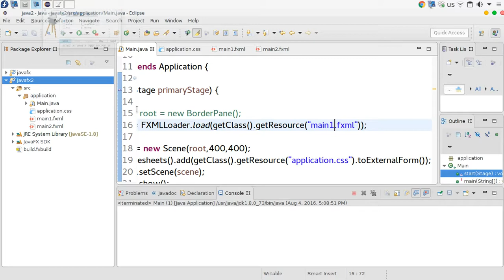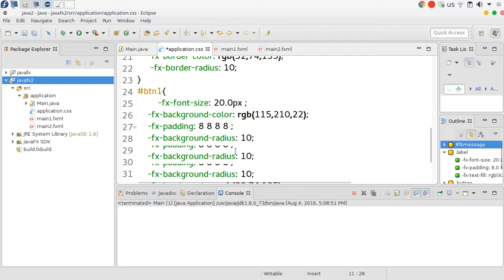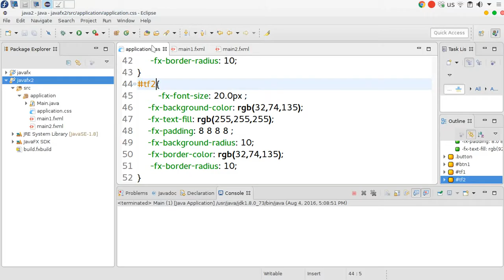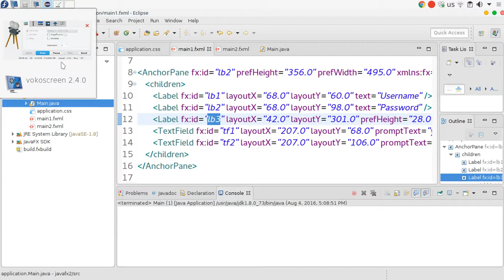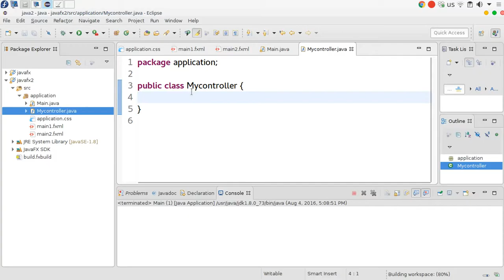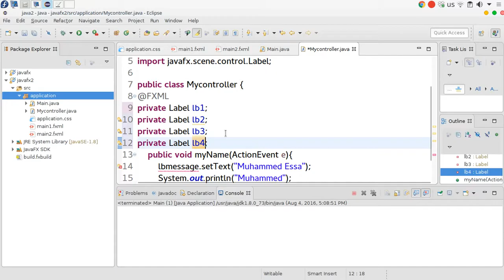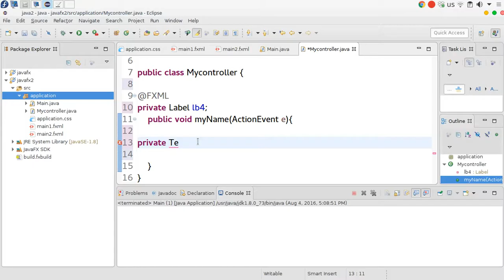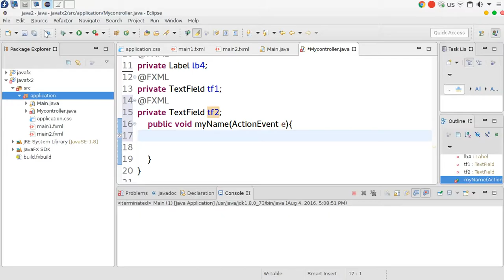50 JAVA FX GUI Scene Builder Drag & Drop